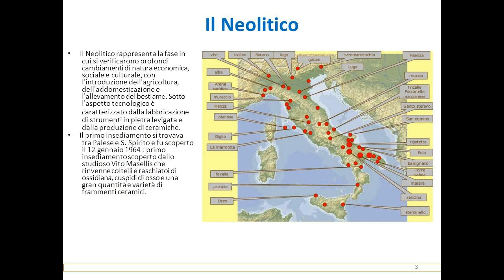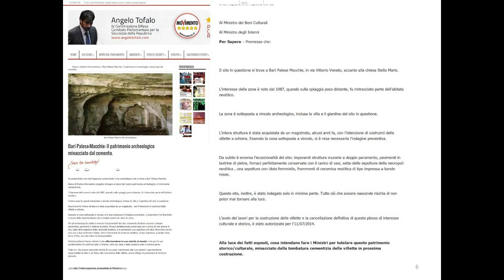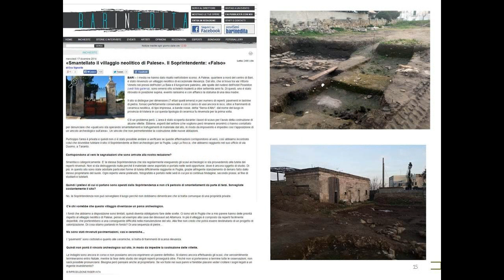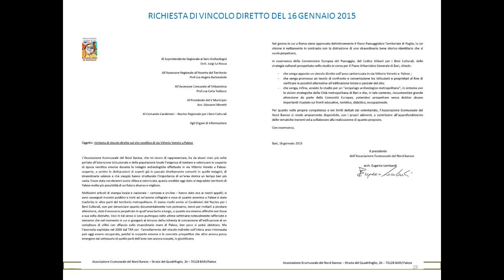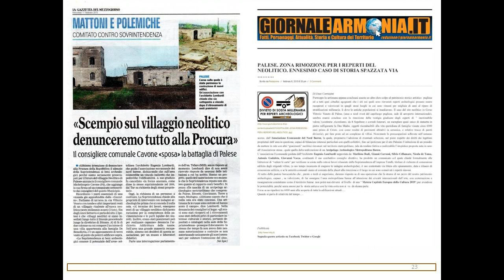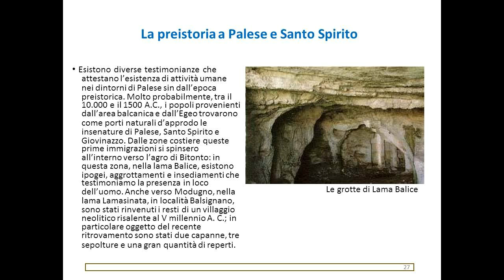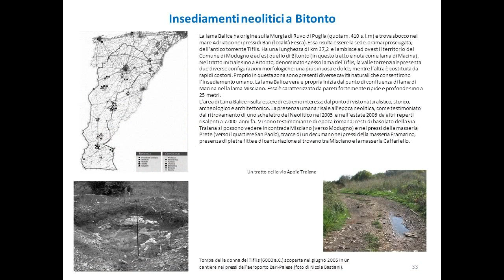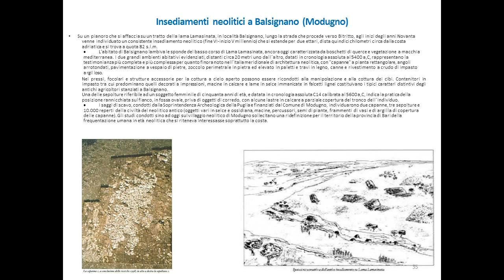Dal villaggio neolitico di Palese ad un Arcipelago Archeologico Metropolitano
Elaborazione video della relazione presentata due anni fa all'assessora all'Urbanistica quale proposta di realizzazione di un Arcipelago Neolitico della Città Metropolitana di Bari.